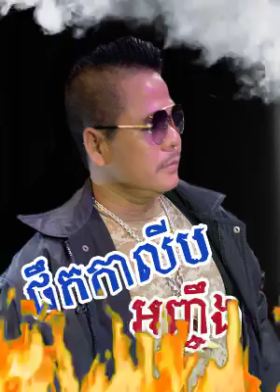បទថ្មី របស់លោកចាងហ្វាង អ្នកផឹកកាលីបចឹង Djសាន្តប៊ុនធឿន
Developer:

HERO Game

Genre:
Action

 Here you have my new record in pubgm! Also fighting 2 squads at the same time got my hands shaking! Haha This was epic!

❀ Who am I? ❀
Name : Sorn Bophan
Country : Cambodia
Language : Khmer / English
Server : iOS
DotA2 and Mobile Legends Caster, MC, Streamer, Influencer